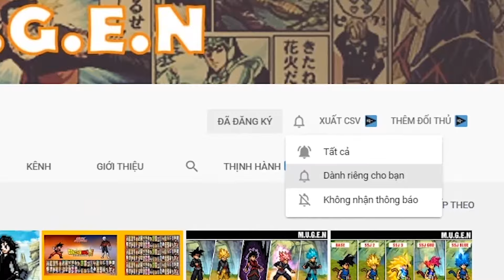Generator Rex JUS By Warrior13e - MUGEN JUS CHAR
Hello. Kodaika Mugen is a video channel that introduces you to the best mugen characters, in addition to character instruction videos, there are also interesting mugen compilation videos. We look forward to your support.